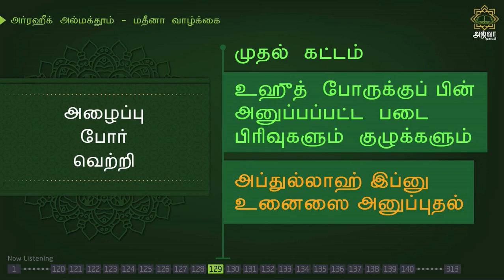அர்ரஹீக்-261 | அப்துல்லாஹ் இப்னு உனைஸை அனுப்புதல் | Ar-Raheeq Al-Makhtum Tamil